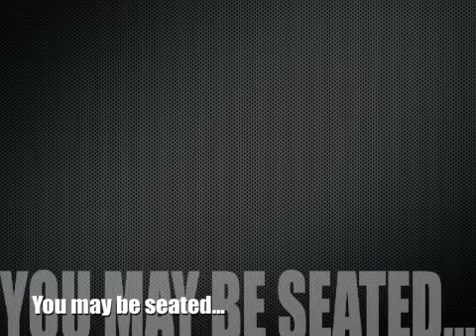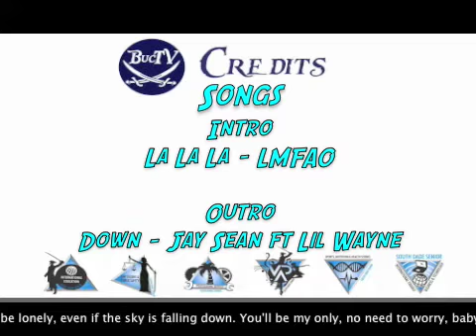South Dade BucTV Show 10/06/09